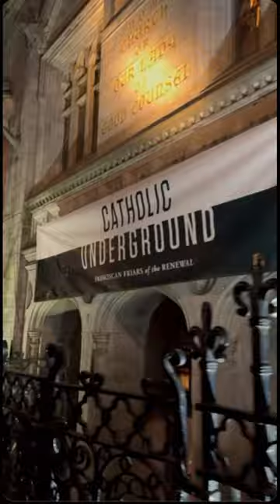The Catholic Underground lead by Franciscan Friars of the Renewal .